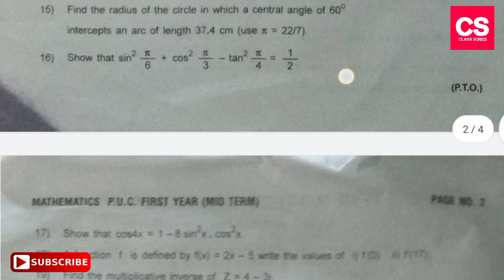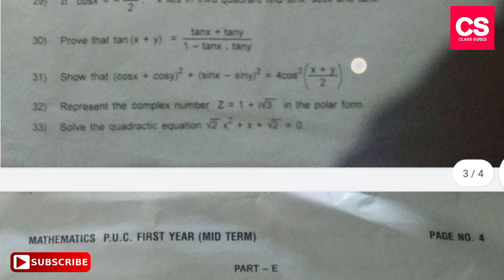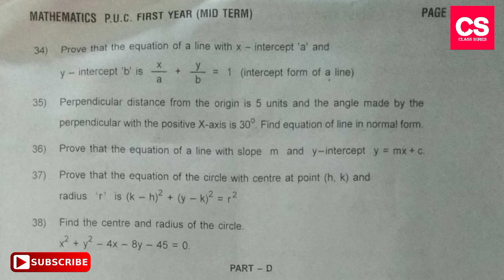1st PUC Mathematics Mid Term Examination October 2019 Question Paper-Class Series